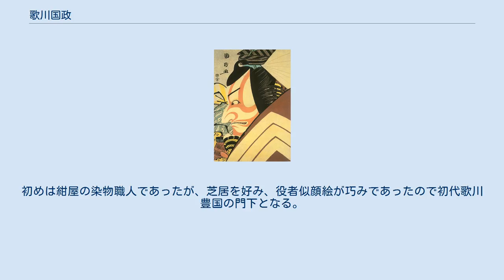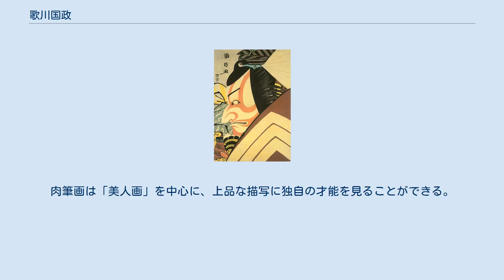歌川国政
「市川鰕蔵、碓井荒太郎定光に扮しての暫」東京国立博物館、平木浮世絵美術館 UKIYO-e TOKYO、大英博物館、ボストン美術館、シカゴ美術館、ホノルル美術館が所蔵 初代 歌川 国政（しょだい うたがわ くにまさ、安永2年〈1773年〉頃 - 文化7年11月30日〈1810年12月26日〉）は、江戸時代後期の浮世絵師である。
 名は佐藤甚助、号を一寿斎と号した。
奥会津（福島県）出身。
初めは紺屋の染物職人であったが、芝居を好み、役者似顔絵が巧みであったので初代歌川豊国の門下となる。
豊国の最初の門人であったといわれる。
寛政7年（1795年）11月の舞台から題材を取った作品でデビューしたとされるが、黄表紙『昔料理狸吸物』において国政の似顔絵に定評があったと取れる記述があることから、画業の開始は若干遡る可能性がある。
芳町、堀江町、市ヶ谷左内坂上などに住む。
国政は役者絵において対象を描線によって濃淡に描き分け、平面的な色の組み合わせに立体感を盛るという近代性を見せた。
 活動期間は約十年。
ただし、大部分の作品は、寛政8年（1796年）から寛政11年（1799年）までの足掛け4年間にかけて出版されている。
師を超える才能を持つとも評されながら（増補浮世絵類考）、文化3年（1806年）ごろには引退、歌舞伎役者の面売りを営み（現存せず）、早世。
残された版画作品は120点ほど。
寛政11年（1799年）に描かれた師の豊国との合作の芝居絵本「俳優楽屋通」（式亭三馬編）は知られている。
 国政の作画範囲は師の豊国と比べると狭く、大半が役者の錦絵で、美人画や挿絵は非常に少ない。
作品の質にムラがあり、日本版画史上最高レベルの傑作がある反面、凡庸あるいは稚拙な作品も交じる。
「大首絵」に残された役者の面相を美化することのみに終始しない研ぎ澄まされた感性は、他の追従を許さない鋭さが見られる。
肉筆画は「美人画」を中心に、上品な描写に独自の才能を見ることができる。